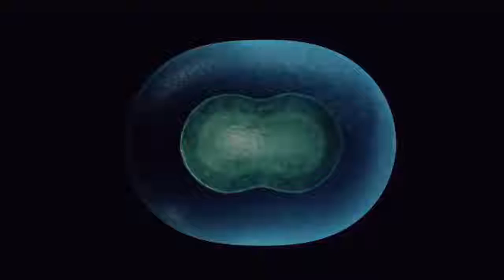420MEDIA Educational and Entertaining Cannabis Content